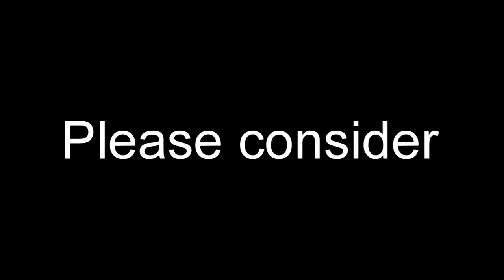Fishing Cold Water Shrimp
Coldwater shrimp (Pandalus Borealis), also known as deepwater shrimp, northern shrimp, and northern red shrimp are found in the cold waters of the Atlantic Ocean. They live at depths between 10-500m, usually on soft muddy bottoms. Shrimp possess a hard outer shell, pink in color, and jointed legs. Pandalus Borealis is an important food resource, and has been widely fished since the early 1900s in Norway, and later in other countries following Johan Hjort's practical discoveries of how to locate them. In Canada, these shrimp are sold peeled, cooked, and frozen in bags in supermarkets, and are consumed as appetizers.

Some Playlist's :-